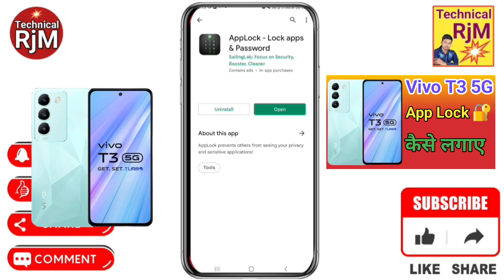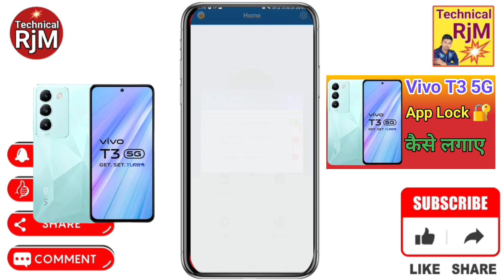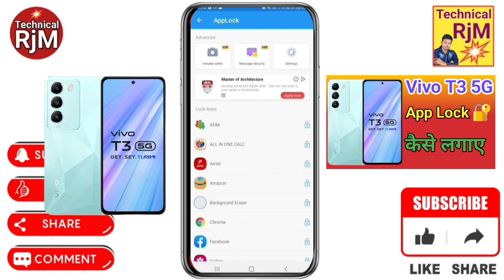Vivo T3 5G App Lock kaise Lagaye How To Lock Apps in Vivo T3 5G App Lock Kaise Kare App Lock Setting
About Video.Vivo T3 5G App Lock kaise Lagaye How To Lock Apps in Vivo T3 5G App Lock Kaise Kare App Lock Setting

Queries Solved
Vivo T3 5G,
Vivo T3 5G App Lock kaise Lagaye,
How To App Lock Setting Vivo T3 5G,
how to app lock in Vivo T3 5G,
how to set app lock in Vivo T3 5G,
Vivo T3 5G App Lock kaise kare,
Vivo T3 5G applock,
Vivo T3 5G me apps lock keise kare,
Vivo T3 5G app lock,
app lock settings fingerprint Vivo T3 5G,